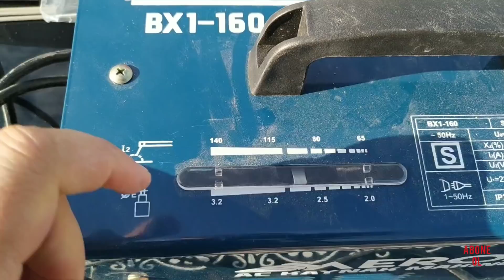Bim Kaynak Makinesi (Alınır mı?)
Slm arkadaşlar Bimde satılan kaynak makinesini inceledim fiyat performans ürünü alınır mı alinmaz mı siz karar verin iyi seyirler...